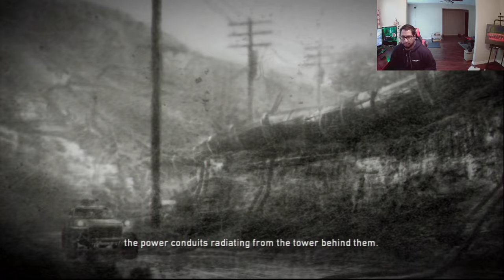FIRST Time Playing | Resistance: Fall Of Man (Let's Play - Part 16)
The Brothers Grim play Resistance: Fall Of Man for the first time.
If you have any comments on how we can make the Let's play better don't hesitate to comment.